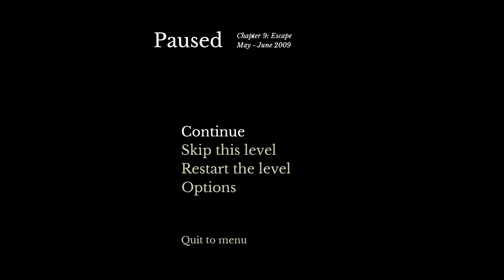Let's Play The Beginner's Guide - Part 4 Don't Forget